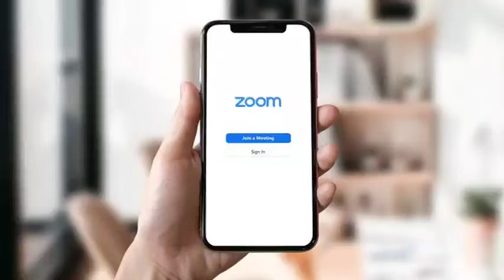ਪੰਜਾਬ ਚ ਇਥੇ ਮਿਲੀ ਅਜਿਹੀ ਚੀਜ,ਮੌਕੇ ਤੇ ਪਹੁੰਚੀ ਪੁਲਿਸ਼, ਇਲਾਕੇ ਚ ਫੈਲੀ ਸਨਸਨੀ